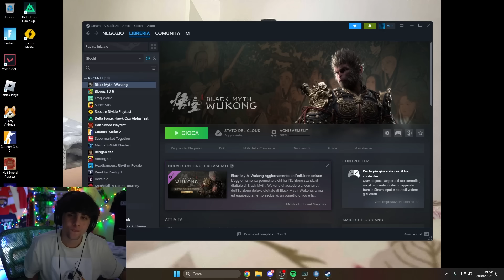PROVIAMO WUKONG, IL GIOCO DELL’ANNO!? #1 [Black Myth: Wukong Gameplay ITA]